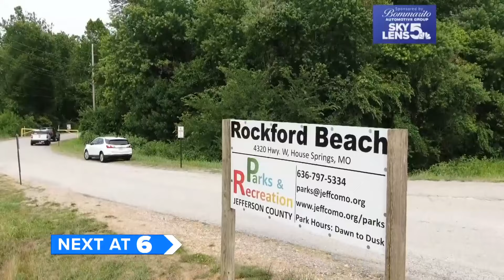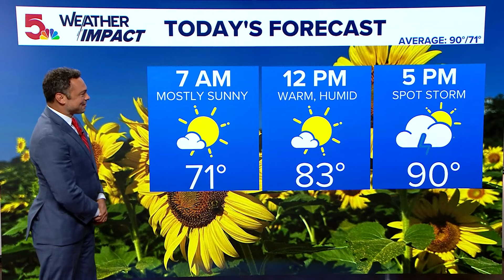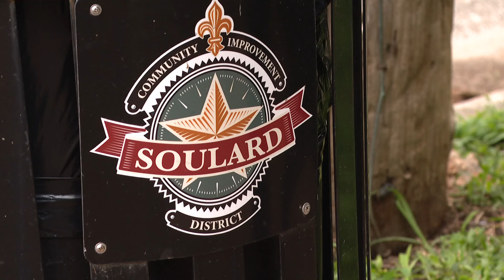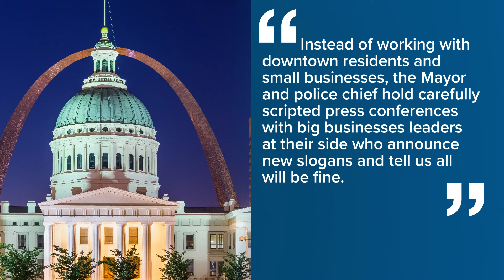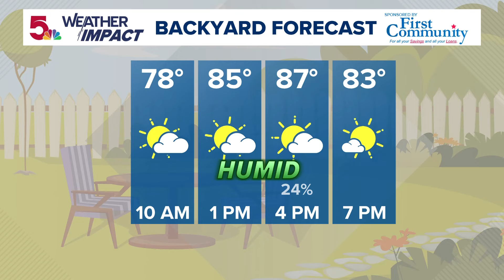St. Louis news | July 11 | 6 a.m. update | Police searching for suspects in Soulard shootout